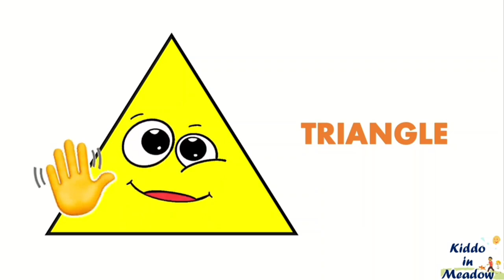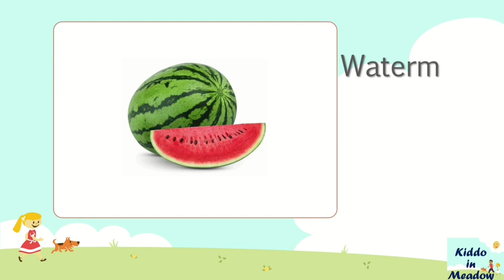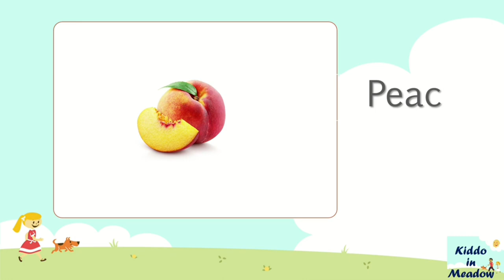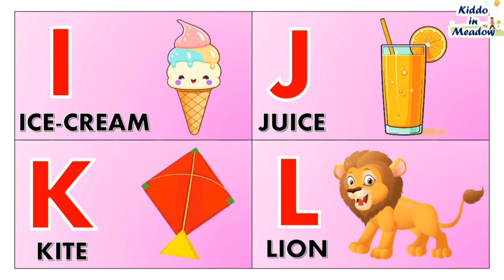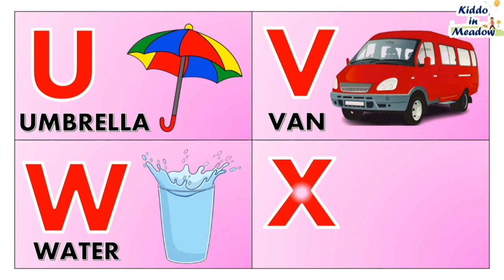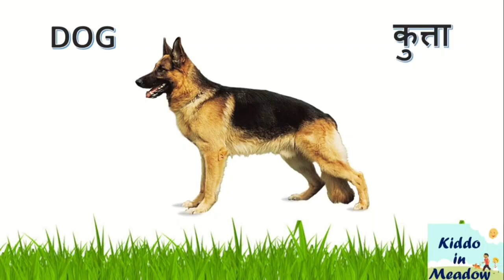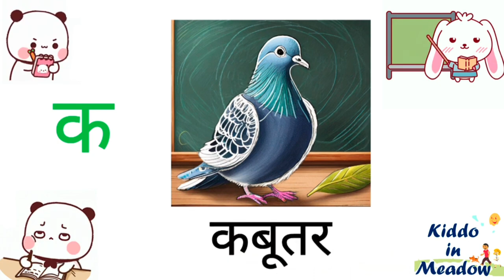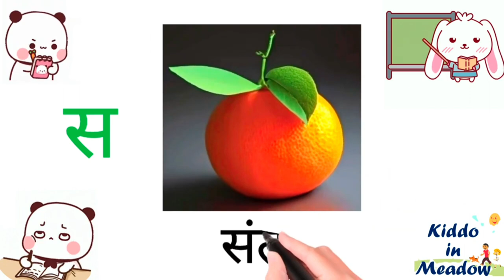ABC Song, Counting Numbers & Learn Colors For Kids + More Educational Videos For Toddlers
123,Counting Numbers,ABC,Colors,Fruits, Vegetables, Shapes, Hindi vernmala, Domestic & Wild Animals

🌟 Welcome to our ultimate kids' learning compilation! 🌈 Dive into a world of ABC Phonics, adorable Animal Songs, catchy 123 tunes, vibrant Color Shapes, and the fun-filled Hindi Vernmala song, all packed into one exciting video adventure! 🎶

👀 Join us on this educational journey as we explore the alphabet, dance with animals, count to 123, discover colors and shapes, and sing along to the melodious Hindi Vernmala tune! 🎵

🦁🐼 Get ready to roar with excitement, hop like bunnies, and flutter like butterflies as we learn together! ✨